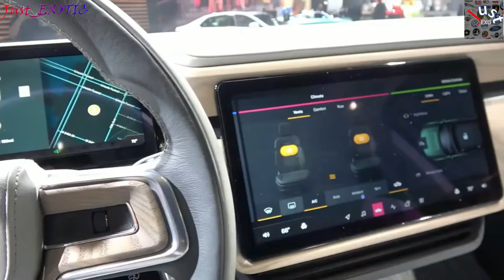2022 RIVIAN R1S. |INTERIOR|EXTERIOR|SPEC|DESIGN|PRICE| PERFORMANCE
The seven-passenger 2022 Rivian R1S sport-utility vehicle will be the second production vehicle from Rivian, a new electric-vehicle manufacturer based in Michigan.
Here is the review/preview of all you need to know & what to expect.   ENJOY